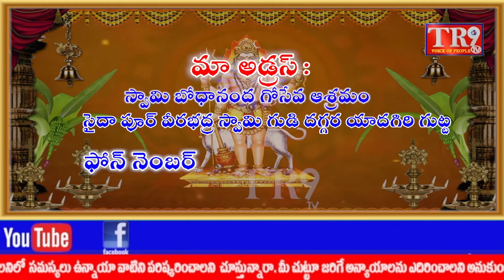మోటార్ వెహికల్ రూల్స్ ని ఉల్లంఘిస్తున్న ఉప్పల్ యశోద కృష్ణ టయోటా షోరూం యాజమాన్యం||TR 9 TV